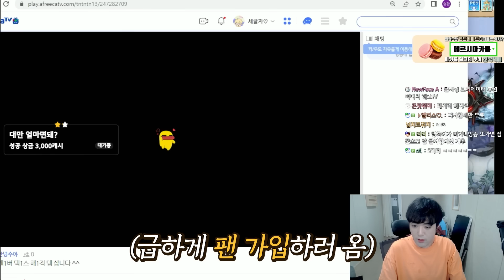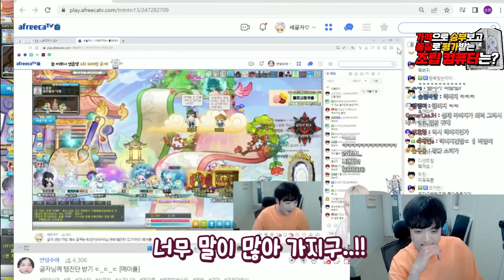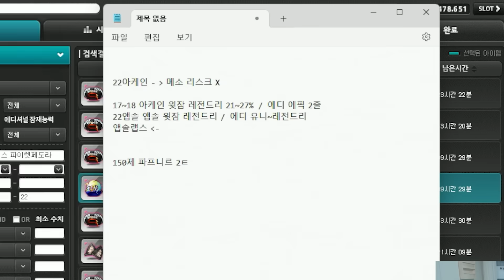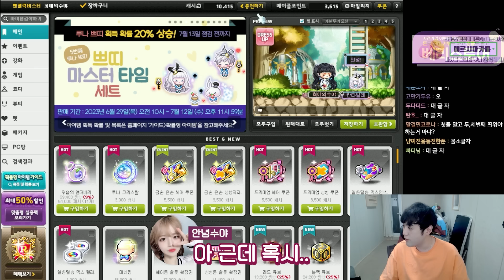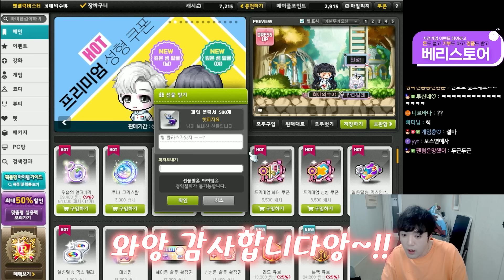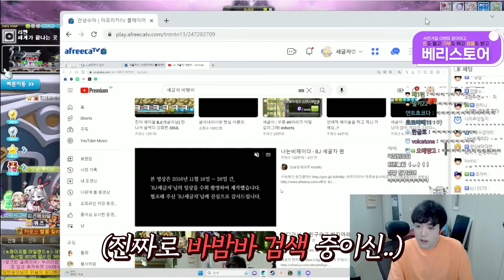이게 2주차 메린이 템셋이라구요?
편집 : 아아 / 썸네일 : @푸아

1. 분쟁유발, 비교, 특정인 비하 등등.. 댓글 차단합니다.
2. 욕설이나 싸움글 댓글 삭제합니다. 싸우지마세요.